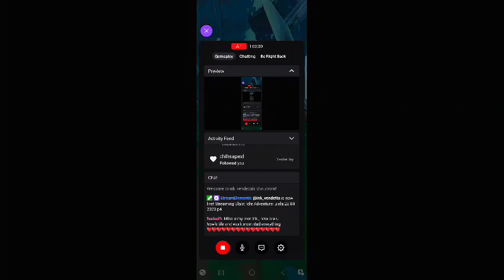June 14, 2023